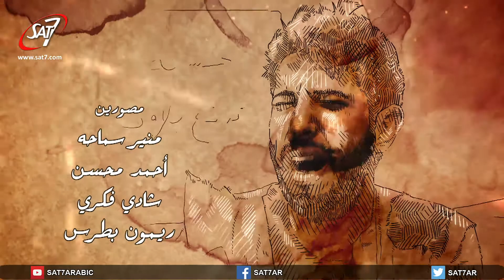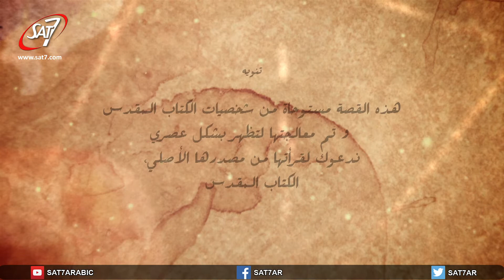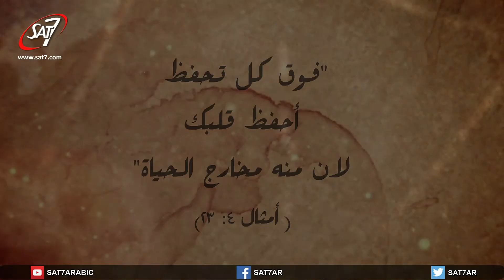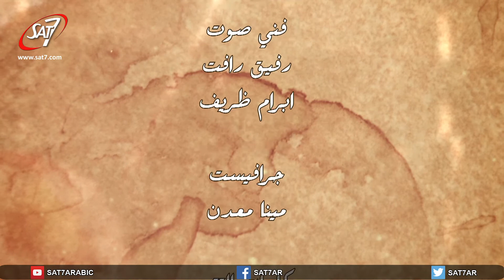شمشون - دراما أبطال وسنيدة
دراما أبطال وسنيدة | شمشون - انجيل مرقس | منتج منفذ اراسكوب | انتاج سات-٧ | إخراج إسحق راتب | Hearing Heroes - SAT-7